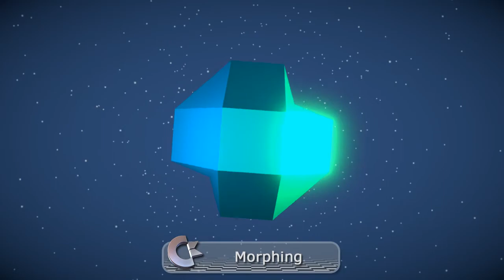Retro Party 2017.2 -- In a forstad of Randers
This Demo was made as a fun project in Unity 3D
as an attempt to use Unity as an oldschool demo maker
for a retro party in Randers- Denmark

The demo was made by Mis of The Dreams

Greatings to all in the Retro Party Randers Groupe :)

If you want the Real exe insted of video
Go HERE
THE DEMO NEED TO RUN IN 1280x720 or you wil get wierd stuff